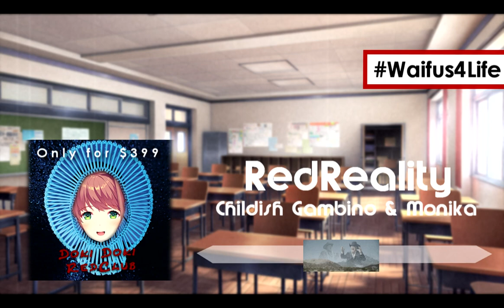Doki Doki Redbone Club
From the Doki Doki RedClub album.
Available in Dan's private computer.
No communist pun intended.